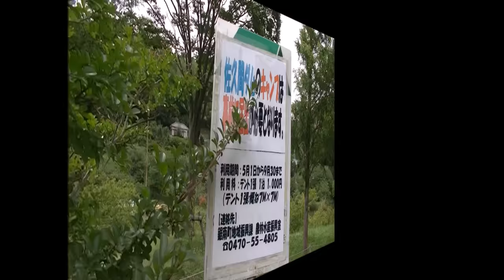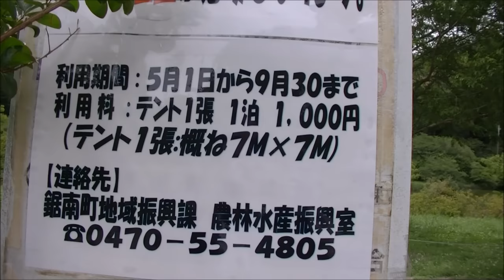キャンプ場下見と・・・初タコ釣り！ボウズ（笑）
キャンプツーリング自主練と・・・
キャンプ場下見して・・・
タコボウズ(^_^;)